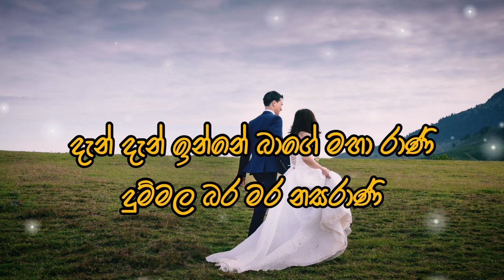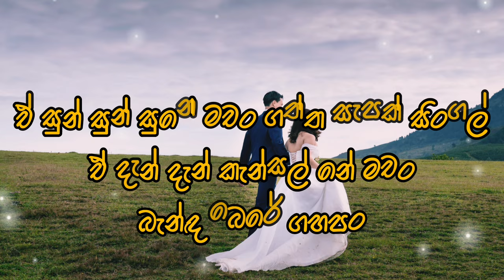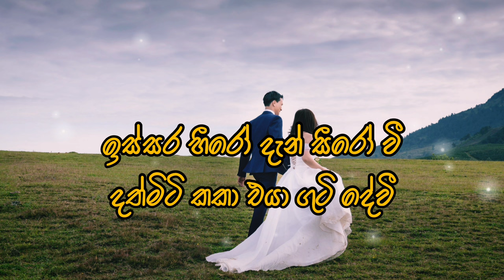Kasi Saban Pena ( කාසි සබන් පෙණ ) - Sarith & Surith | Without Voice with Lyrics (karaoke)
🔹Artist: Sarith & Surith
🔹Lyrics: Tiron Perera
🔹Melody : Premgi Amaran (India)
🔹Director: Sarvo
🔹Producer: Sadeesh Kumar
🔹Published Channel: @SarithSurithMusic

Special Notice 🔔 If The Producer / Photoghraper / Artwork Artist Has An Issue With The Song Or Picture We've Used In The Video Please Contact Us and the video will be Tacken Down Immediately 🤝